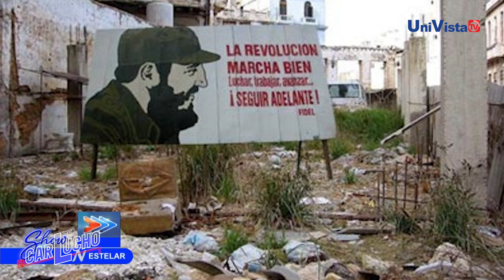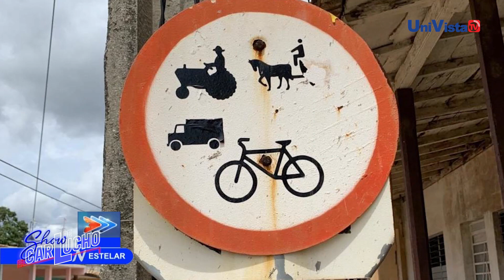Serrano dice que Cuba se encamina para ser el país más libre y democratico del hemisferio